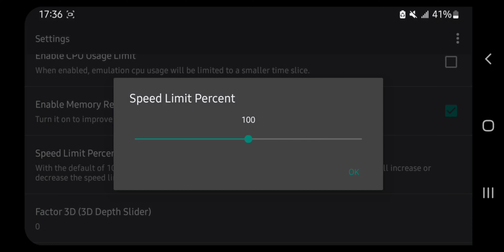Hoppechan: Tsukutte! Asonde! Punipuni Town!! | Citra 3DS Emulator | Android | Gameplay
Hoppechan: Tsukutte! Asonde! Punipuni Town!! | Citra 3ds Emulator | Android | Gameplay+Settings

ABOUT THIS GAME:
You create and decorate your very own slime, then play with it in minigames. There are racing, jumping rope, stacking and skateboarding activities scattered around the town. Do well, and you’ll earn more accessories for customizing characters.